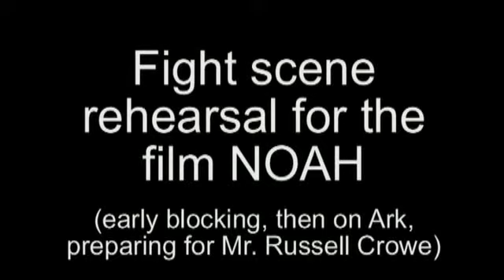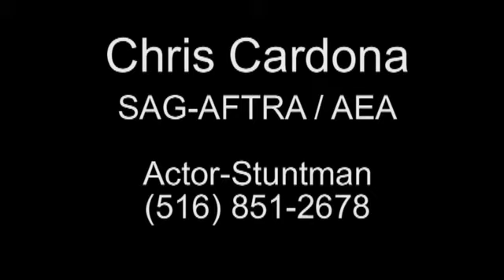Chris Cardona,NOAH, COMPLETE FIGHT REHEARSAL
Chris Cardona. NOAH, (Russell Crowe) COMPLETE FIGHT REHEARSAL, doubling lead villain Tubal Cain (Ray Winstone)